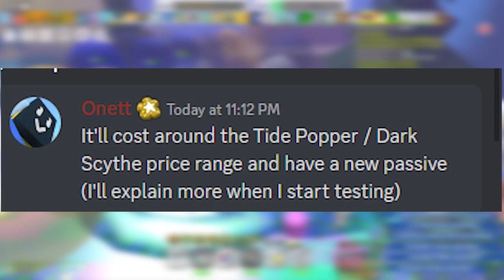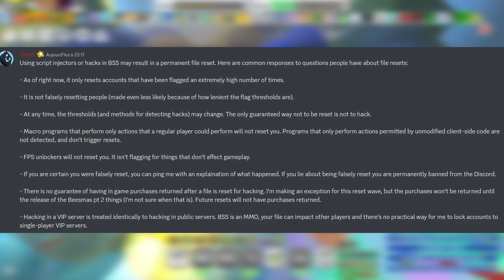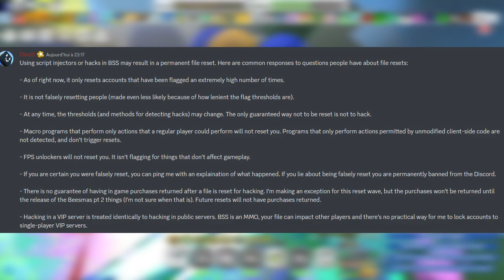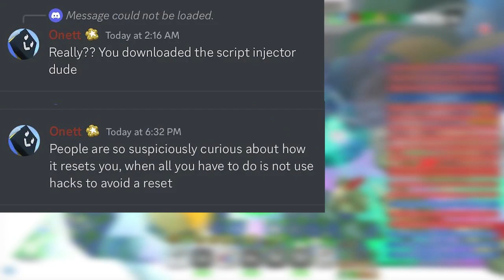COCO BELT LEAK FOR BEESMAS PT.2 + (Reset wave for hackers) - bee Swarm Simulator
Thank u so much for watching! If u enjoyed the vid make sure to sub and like as it would help me quite a lot ^^

So ye, new coco belt kea for pt.2 of beesmas and a little bit of info about a huuge hacker reset it seems...